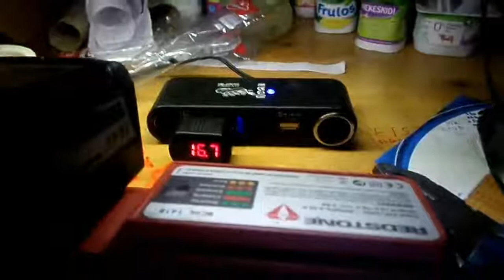UN PEU DE BRICOLAGE - SOUDURE INTERS SUR MINI AMPLI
Je voulais que mon petit module usb soit lié à mon boitier servant d'ampli
et c'est fait !